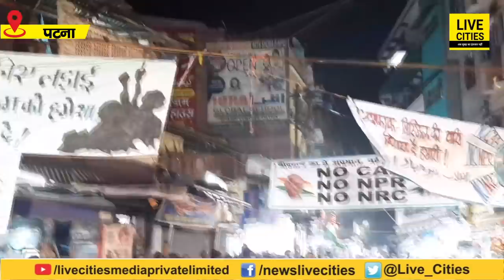Sabzibagh में खूब गरजे Tejashwi Yadav, बोले - Narendra Modi - Amit Shah का दोहरा चरित्र सामने आ गया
Sabzibagh में खूब गरजे Tejashwi Yadav, बोले - Narendra Modi - Amit Shah का दोहरा चरित्र सामने आ गया | LiveCities